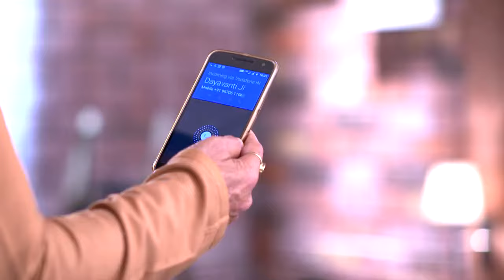STAR VEZHAMBAL 158 TD 21 12 17